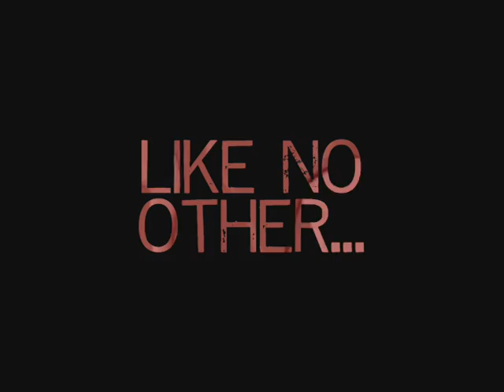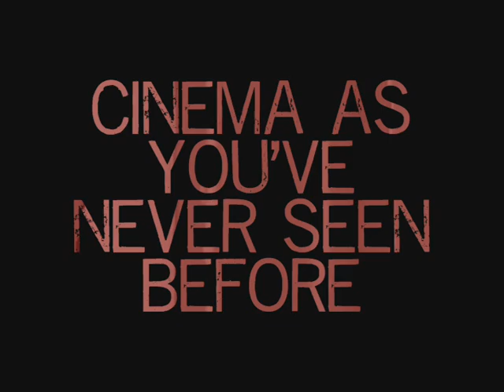Wotton Electric Picture House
Wotton Electric Picture House- the greatest cinema on earth. Come find out for yourself. It will blow your mind...
created by Harry Morgan.